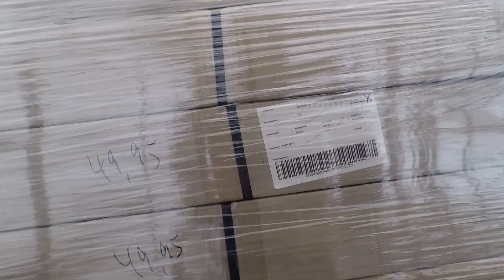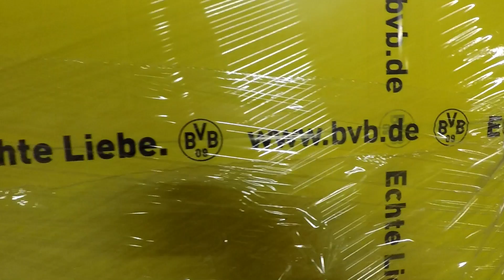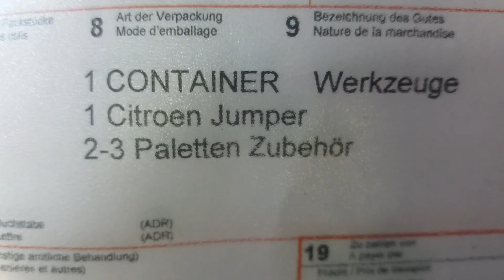#82 Fanartikel und Autotransport/ Lkw Doku/ Truck Doku Deutsch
Hallo und herzlich willkommen hier bei Truckaholic Germany dem Kanal von einem Lkw fahrer, für Lkw fahrer, die die es werden wollen und allen anderen Lkw verrückten.
In meinen Videos nehme ich euch mit quer durch Deutschland und bringe euch den Alltag eines Fernfahrers näher, hier bekommt ihr die schönen aber auch nicht so schönen Seiten dieses Berufszweigs zu sehen.

Wenn es euch gefällt lasst ein Abo und nen Daumen da.

Euer Sascha

Wenn ihr mir etwas Spenden möchtet könnt ihr das über diesen Link machen:

Meine Kamera